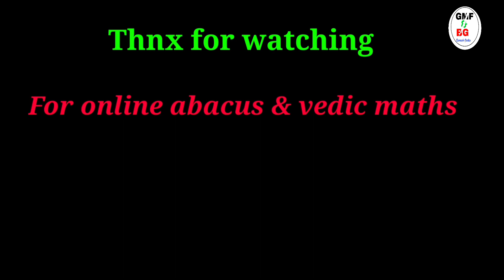without kit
If u want to make ur children like this then need to join abacus.
Before joining u need to b sure that ur wards will do work regularly as per guidance.

Do u want to b faster than calculator?

    It's possible to increase concentration, memory, visualization power through abacus. For it just need consistency in work in belief.
online_abacus is possible as I take class of one student at one time online for first n second level.
After that for third n fourth level I merge to 3 to 4 students for competition.
     Students n parents r very happy with this concept.
Thnx to all parents for believing me.